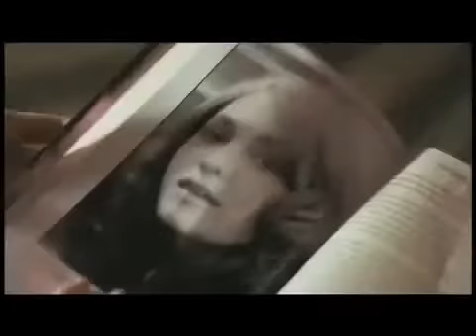HALLOWEEN 2 (2009) Trailer German Deutsch (2009)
Genre: Horror -
Land / Jahr: USA 2009 -
Regie: Rob Zombie -
Drehbuch: Rob Zombie.